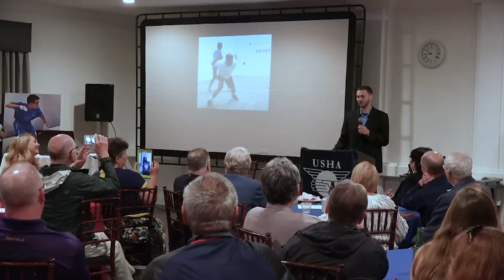69th USHA Four-Wall Nationals Banquet & HOF Ceremony for Vince Munoz & David Chapman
The annual banquet of 2019 Four-Wall Nationals at Los Caballeros celebrating the tremendous careers of Vince Munoz and David Chapman.  (Filming courtesy of WPH, Jeff Kastner and Che Lowenstein).